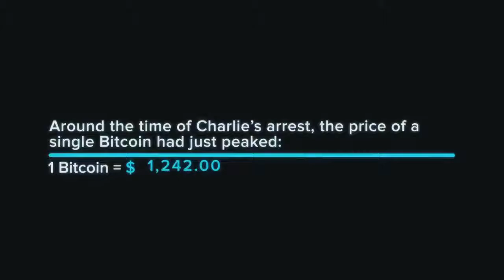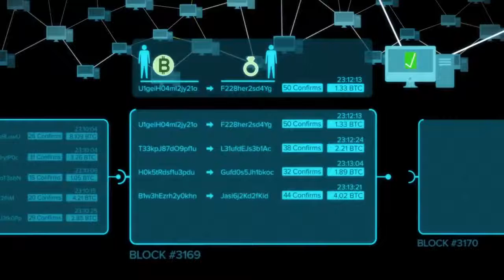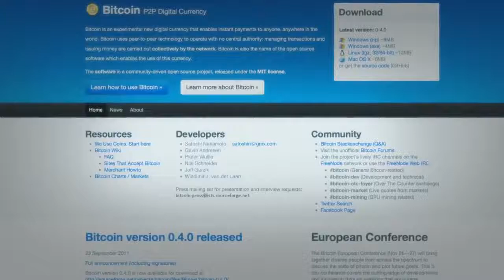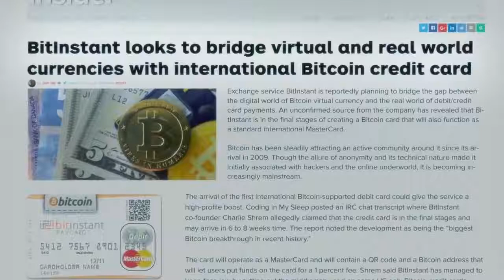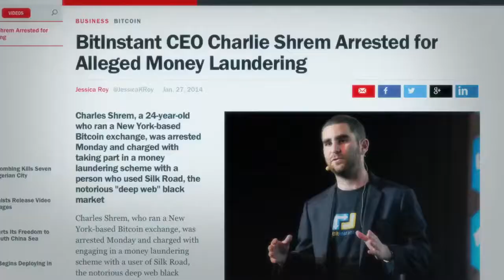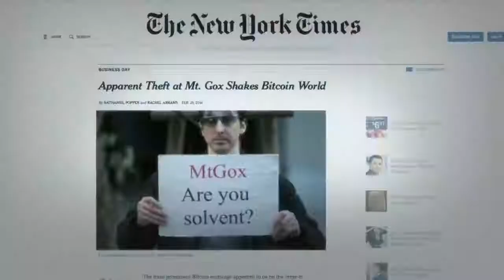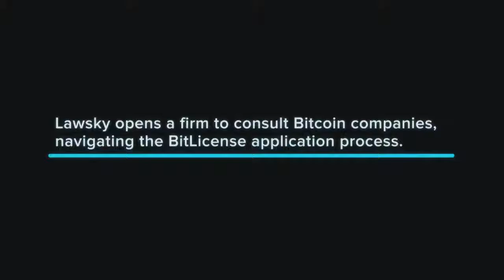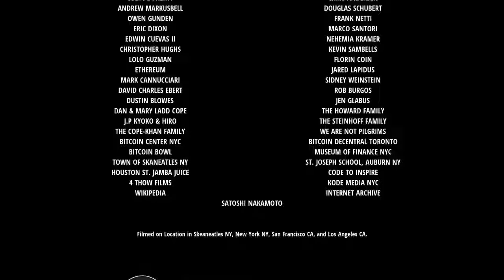Bitcoin & Banking Documentary Find Out The History Behind Bitcoin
Once you begin to understand what Bitcoin is and see how it works, it's only a matter of time before you'll be wanting them too! Having the power to transfer currency from one point to another across the world in a matter of minutes for very small fees s truly amazing.

Starting earning bitcoin with these and take back control of your finances!